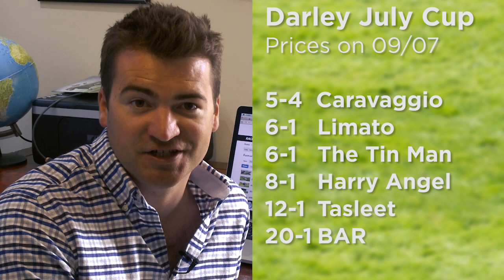Newmarket July Festival